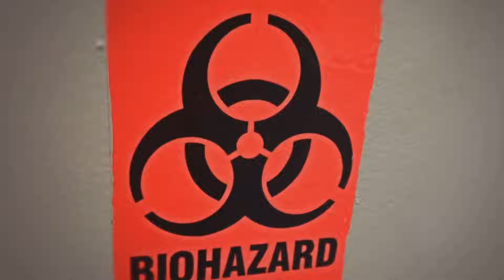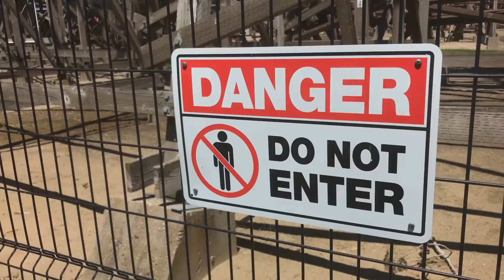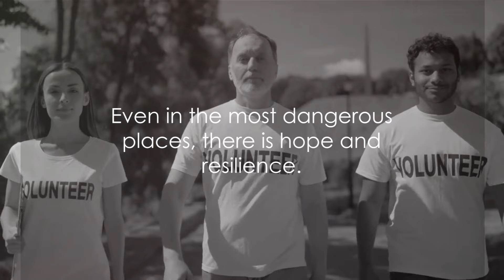The Most Dangerous Cities In The World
🌍 Welcome to the real truth!

Explore the most dangerous cities in the World! Brace yourself for an adrenaline-packed adventure as we journey through these perilous destinations. Whether you're a thrill-seeker or simply curious, this video will provide fascinating insights into some of the world's most hazardous locations.

CHAPTERS:
0:00 Intro
0:39 Cape Town, South Africa
0:58 Guatemala
1:16 Acapulco, Mexico
1:36 Caracas, Venezuela
1:56 Mogadishu, Somalia
2:17 Kabul, Afghanistan
2:34 Baghdad, Iraq
2:53 San Pedro Sula, Honduras
3:10 Syria
3:33 El Salvador